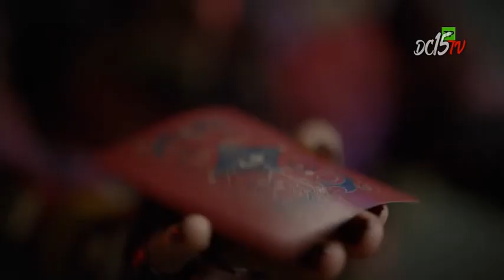Disney Channel España | Los Descendientes 3 (Estreno - Promoción 12)